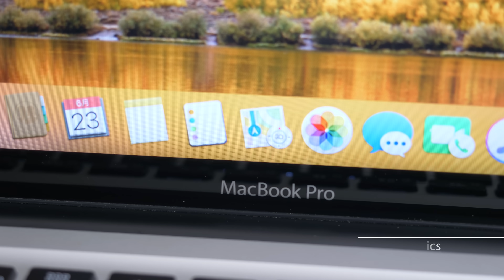【ジャンク】MacBook Pro、いったい何が起きたのか？完全復活ストーリー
MacBook Pro 15" Mid 2010 【A1286】Model Identifier 【MacBookPro6,2】

おすすめツール
【Xiaomi 電動精密ドライバー 】
【ネジザウルスZ】
【壁に貼ってるキラキラパネル】
【USB-C 電流電圧チェッカー】

【使用BGM】
Youtubeオーディオライブラリ